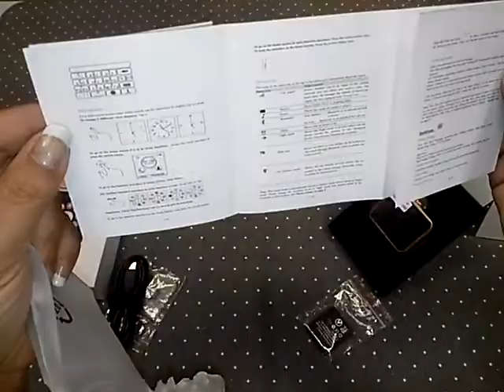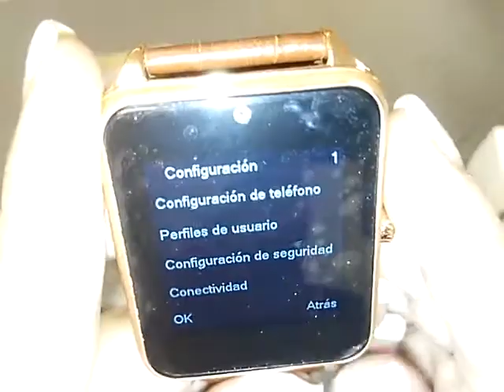Fantime Smartwatch Relojes Inteligentes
Color:Correa de cuero de oro
[Nota] El Reloj Inteligente soporte de la tarjeta SIM (GSM/GPRS 850/900/1800/1900) y tarjeta de memoria

Función:
1. Recibir y enviar mensajes de texto. Puede responder y realizar llamadas por este dispositivo.
2. Reproducir música MP3 y ver el MP4 video: Si usted pone su reloj TF inserción, puede usar este reloj para reproducir música MP3.
3. Podómetro: distancia de caminar, el tiempo y numero de kilómetros.
4. Anti-perdió: el reloj vibrará alarma después de una cierta distancia desde el teléfono.
5. Monitor de sueño: se puede detectar la calidad de su sueño es bueno o malo.
6. Recordatorio sedentaria: se puede establecer para recordar al caminar o hacer ejercicio permanece sentado durante un largo tiempo después .
7. Cámara: 3.0MP 720P:remoto encendido / apagado de la cámara del teléfono, pulse la tecla Intro para tomar la fotografía.
8. Reloj despertador, cronómetro, calendario, calculadora, FM, carta de micro, QQ, Facebook, Twitter información oportuna.
Descarga de aplicaciones (sólo es compatible con Android)
Escanear la QR imagen ，los usuarios de Android elegir la versión FunDoWear Android ,
los usuarios de iOS elegir la versión FunDoWear iOS para descargar la aplicación.

enlace de compra: